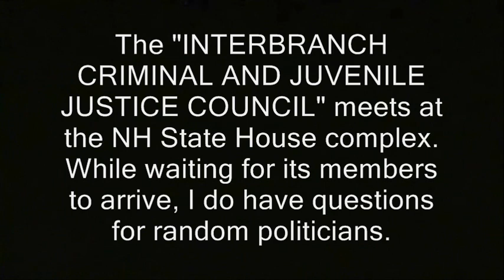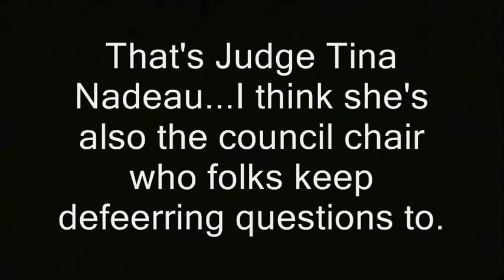NH: Judge won't answer victimless crime question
' The "INTERBRANCH CRIMINAL AND JUVENILE JUSTICE COUNCIL" meets at the NH State House complex. While waiting for its members to arrive, I do have questions for random politicians.

That's Judge Tina Nadeau...I think she's also the council chair who folks keep deferring questions to. '

judge new hampshire state house politicians victmless crimes war on drugs jails incarceration prison population nh arrests cops guards judges prosecutors lawyers prison industrial complex
judge, new hampshire, nh, victimless crimes, jails, prisons, cops, police, arrests, guards, lawyers, prison industrial complex